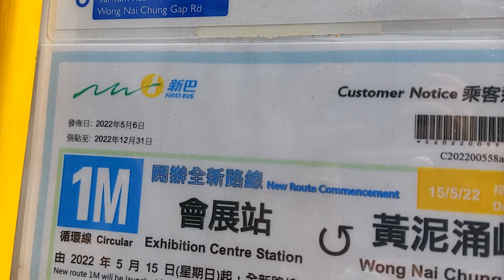[命的盡頭] 新巴1M線 縮時行車片段 會展站↺黃泥涌峽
港島半山區巴士路線1M，由新巴營辦，循環來往會展站及黃泥涌峽，為跑馬地及黃泥涌峽一帶乘客提供接駁港鐵東鐵綫之服務。

此路線為現時唯一灣仔區區內專營巴士路線，但回程於黃泥涌峽掉頭時會駛經南區而不設站。

歷史
開辦背景
配合東鐵綫過海段通車，運輸署預料位於會展站上蓋的公共運輸交匯處會成為東鐵綫乘客轉乘其他公共交通工具前往港島其他地區的樞紐。為進一步加強連接該車站與鄰近地區的專營巴士服務，署方及新巴建議新增一條全日行走的接駁路線往返黃泥涌峽，方便該帶及跑馬地乘客轉乘鐵路，編號定為1M，並於東鐵綫過海段通車日同步啟航。

路線改動沿革
2022年5月15日：1M線投入服務。

2022年8月14日：往黃泥涌峽方向增設摩理臣山道「南洋酒店」站。

灣仔北
1.會展站
灣仔
2.譚臣道
3.克街
4.天樂里
5.南洋酒店
跑馬地
6.樂活道
7.雅谷大廈
8.跑馬地（下）
9.奕蔭街
10.昇平樓
11.箕璉坊
12.金碧別墅
13.千葉居
灣仔半山
14.大坑道
黃泥涌峽
15.香港網球中心
16.黃泥涌水塘公園
17.大潭水塘道
18.香港網球中心
灣仔半山
19.怡園
跑馬地
20.箕璉閣
21.安慧苑
22.箕璉坊
23.桂芳街
24.山村道
25.景光街
26.養和醫院
27.跑馬地馬場
灣仔
28.立德里
29.利景酒店
30.普樂里
灣仔北
31.會展站

車牌：WB 4285
拍攝日期：21/05/2023
倍速：12.7x
預計行車時間：55分鐘
實際行車時間：50分鐘